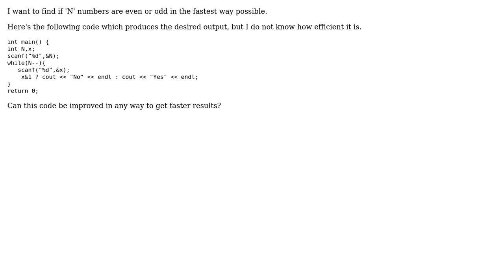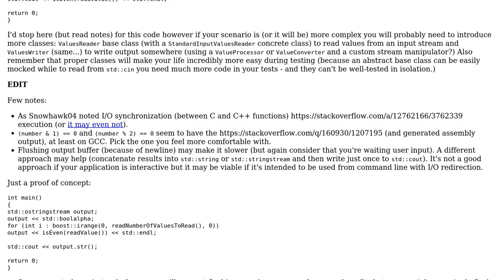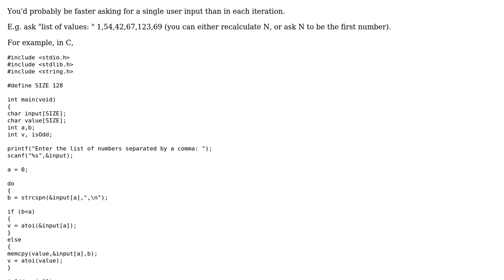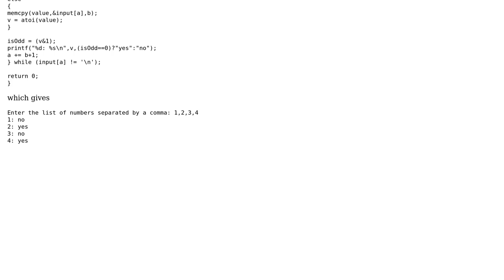Code Review: Fastest way to find if N numbers are even or odd (3 Solutions!!)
Code Review: Fastest way to find if N numbers are even or odd

With thanks & praise to God, and with thanks to the many people who have made this project possible! | Content (except music & images) licensed under CC BY-SA | Music | Images & others | With thanks to user Raghav user Cort Ammon user clem steredenn user Adriano Repetti and the Stack Exchange Network Trademarks are property of their respective owners. You are responsible for your own actions.